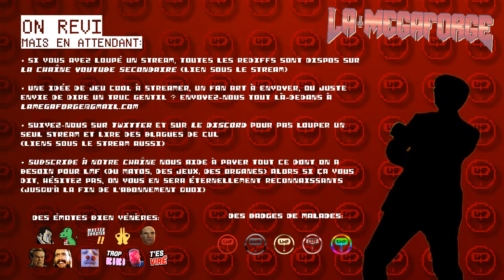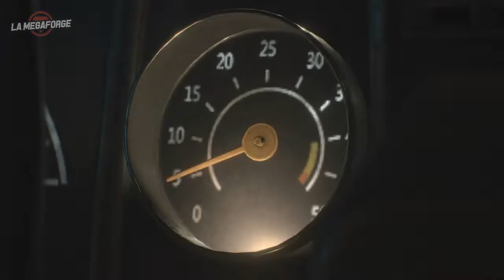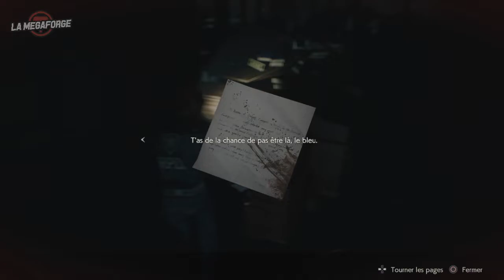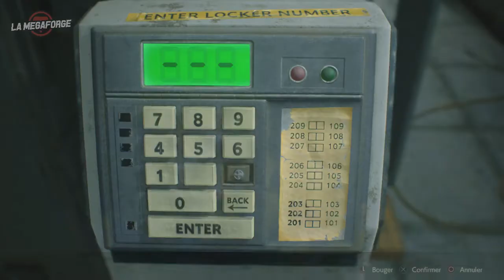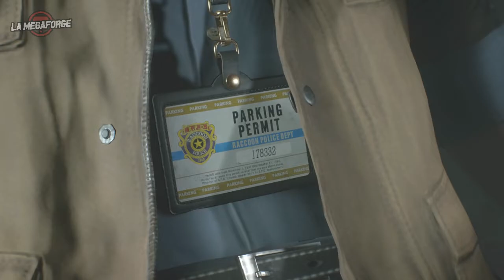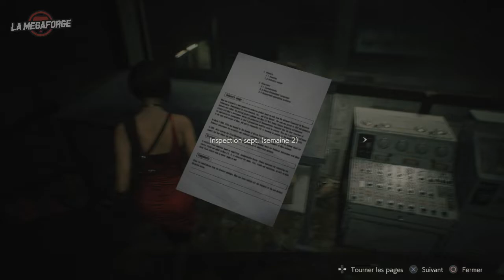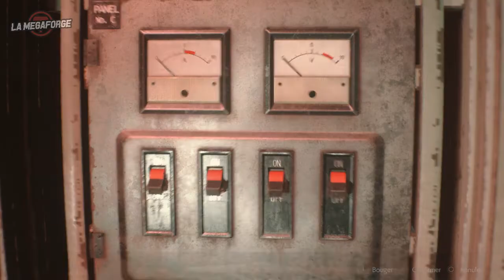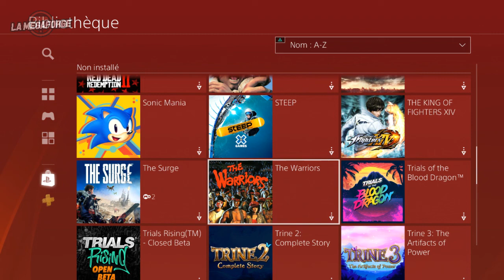Resident Evil 2 Remake • Hardcore Léon ｢streamer: Ruru｣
Et encore là j'étais pas à fond.